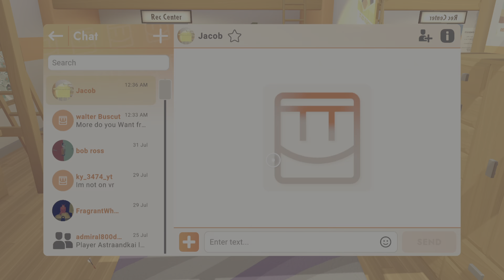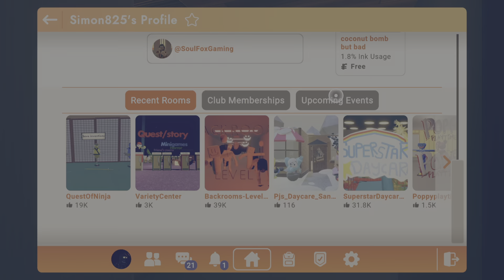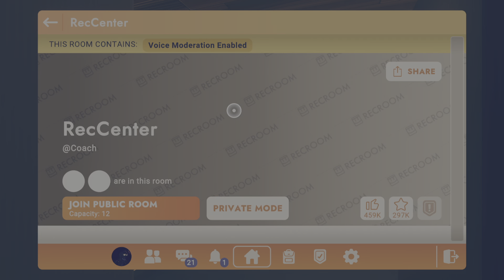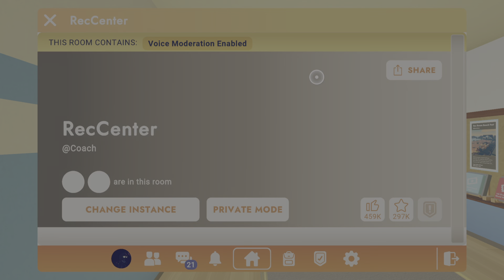Crazy uncle's Rec room pt 4